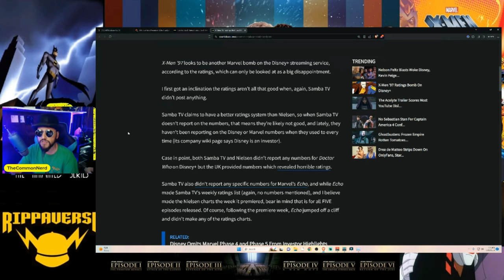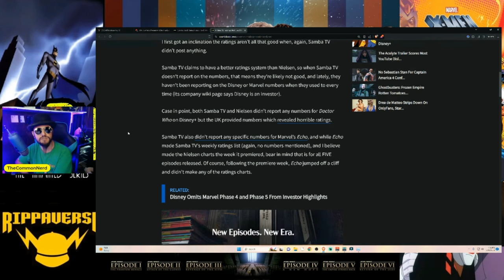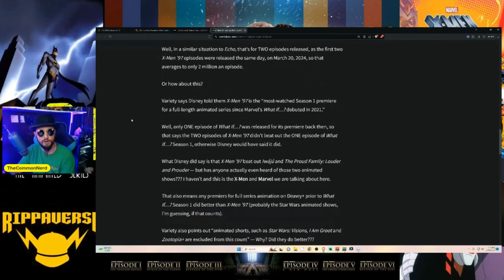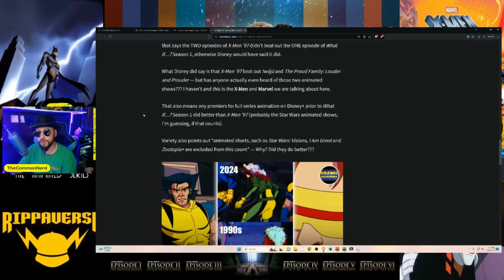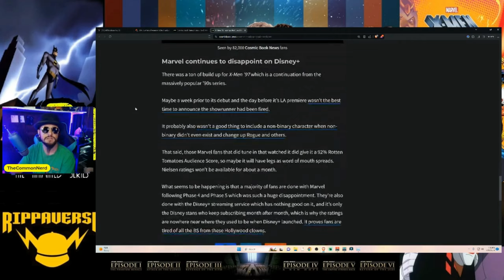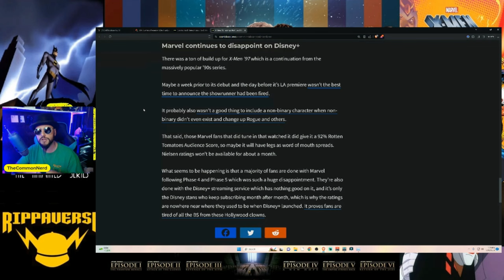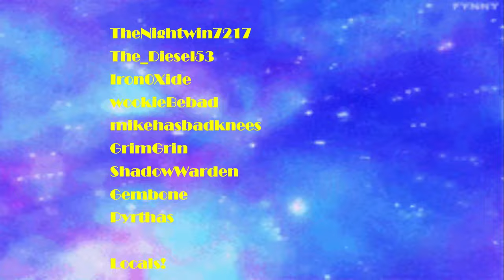X-Men 97 FAILS! Disney Marvel Fans REJECT Show As Ratings Reports Come In!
X-Men 97's rating are being reported by the trades and the numbers aren't as shiny as what Disney Marvel and the legacy media would have you believe. What is the truth behind them and how bad are they really? Lets find out!